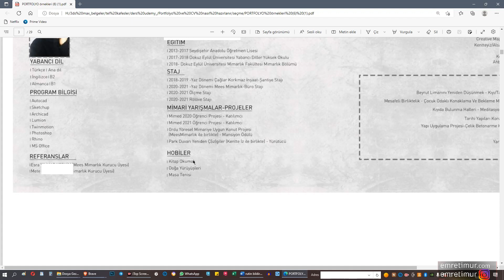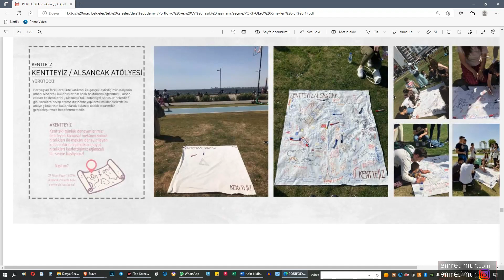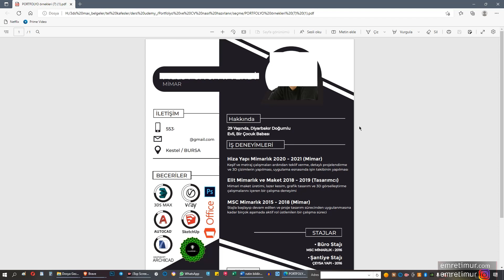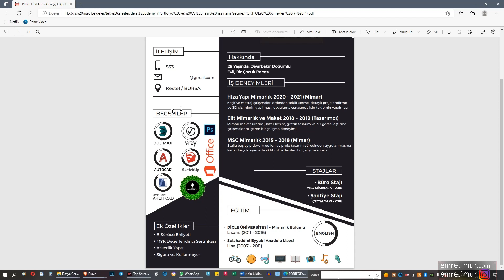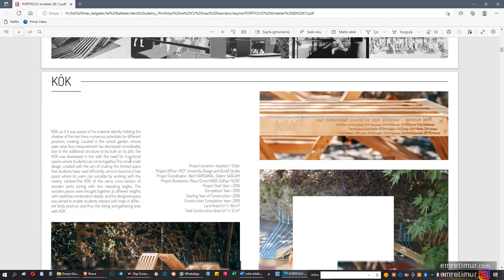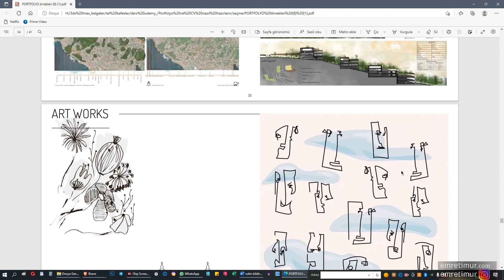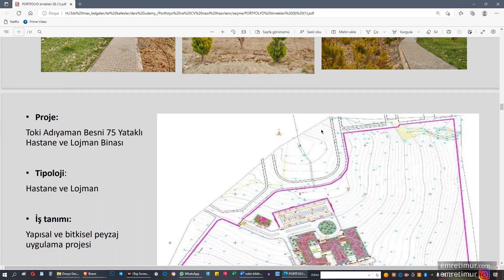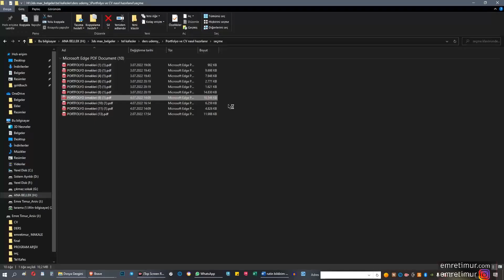CV ve Portfolyo Nasıl Hazırlanır? | Örnekler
Sevgili Mimarlar, İç Mimarlar, Peyzaj Mimarları, Mühendisler, Tasarımcılar ve iş arayanlar,

Biliyorsunuz, yalnızca çalışan olarak bir iş yerine başvurduğunuzda değil, bir profesyonel olarak bir çeşit kimlik kartı gibi, iyi hazırlanmış bir CV'ye sahip olmalısınız. Evet, CV'niz sizin kimliğinizdir ve o iyi konuştuğu sürece sizin konuşmanıza bile gerek kalmaz.

Türkçe kaynaklarda oldukça sınır bir kaynağa sahip olan CV Nasıl Hazırlanır, sorusunun cevabı artık burada.

Yalnızca CV de yeterli değil, çalışmalarınızı derlediğiniz bir dosyanız muhakkak olmalı. Biz buna "Portfolyo" diyoruz. Sizinle ortak çalışacak olan birine kendinizi anlatmanın tek yolu çalışma dosyanızdır.

Peki, Portfolyo Nasıl Hazırlanır, biliyor musunuz?
Bu eğitimde örnekler ve tavsiyelerle birlikte,
-CV nasıl hazırlanmalı ve nelere dikkat edilmeli
-Portfolyo nasıl hazır hazırlanmalı ve nelere dikkat edilmeli
-İş görüşmesine giderken uyulması gereken kurallar
-Kişi kendisini nasıl eğitir, nasıl gelişilir?
Sorularının cevaplarını bulacaksınız.

Haydi, başlayalım mı?

YILDA İKİ MİLYON DAKİKA EĞİTİMİN SIRRI

Profesyonel meslek yaşamını İzmir'de sürdüren mimar, yazar ve eğitmen Emre Timur; tasarım, görselleştirme, animasyon, seslendirme, fotoğrafçılık gibi disiplinlerde aktif olarak çalışmalarını sürdürmektedir. Yayımlanmış dokuz kitabı olan Emre Timur, AutoCAD, 3ds Max, V-Ray, Corona, Lumion, Photoshop, Renk Tasarımı ve Sinemada Işıklandırma gibi eğitimler vermektedir.

1. Artık hız ve acele çağındayız. Kimsenin ninni gibi devam eden dersler, uyuyakalan eğitmenler için vakti yok. Zamanınızın değerini biliyorum çünkü benimki de değerli.

2. Çoğu İngilizce, İspanyolca olan dünyanın en yetkin eğitimlerini gözden geçirerek, yalnızca Udemy veya Türkçe için değil, küresel bir kalite standardı yaratmaya çalıştım. Bunu sağladığıma da inanıyorum.

3. Piyasada bulunan çoğu eğitim tarihi eser gibi, antika ve son kullanım tarihi geçmiş. Ben yorum ve eleştiriler doğrultusunda her gün devamlı güncelleyerek geliştirmeye çalışıyorum. Değişim çağının gereği bu.

4. Sorulara ve yorumlara hızlı dönüş sağlıyorum ve hiçbirisini cevapsız bırakmıyorum.

5. Pandemi gibi, deprem gibi doğal felaketler dolayısıyla verimsizleşen örgün eğitim için iyi bir online alternatif olmak istedim. Burasının aktif, canlı bir tasarım okulu olmasını istedim.

The Secret of Two Million Minutes of Education Each Year

Emre Timur, a professional architect, author, and educator working in Izmir, is actively engaged in various disciplines such as design, visualization, animation, voiceovers, photography, and more. Emre Timur, who has published seven books, offers training in software like AutoCAD, 3ds Max, V-Ray, Corona, Lumion, Photoshop, Color Design, and Lighting in Film.

1. We are now in the age of speed and urgency. There is no time for lessons that continue like lullabies, especially for educators who fall asleep. I understand the value of your time because mine is precious too.

2. By reviewing the most competent English and Spanish language education available globally, I have strived to establish a global standard of quality, not only for Udemy or Turkish learners. I believe I have achieved this.

3. Most of the education available in the market is like historical relics, antique and outdated. I am constantly trying to improve and update them every day based on feedback and criticism. This is the need of the changing era.

4. I provide quick responses to questions and comments and do not leave any of them unanswered.

5. I aimed to be a good online alternative for traditional education that has become less efficient due to natural disasters like the pandemic or earthquakes. I wanted this place to be an active, lively design school.